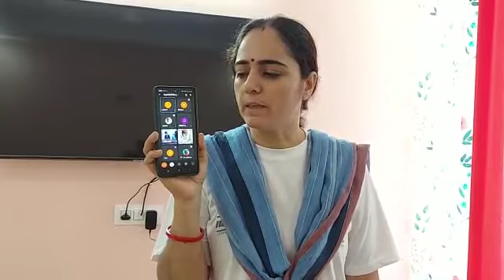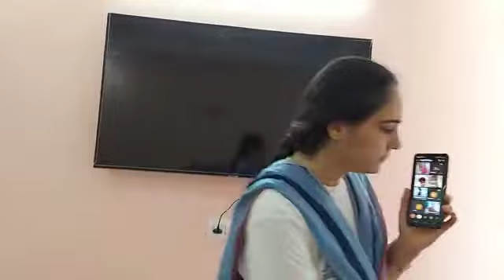Poem Birds Talk, Class 3rd, English by Reema Kain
Video from Dr. Reema Kain